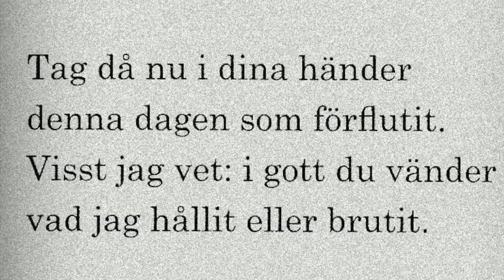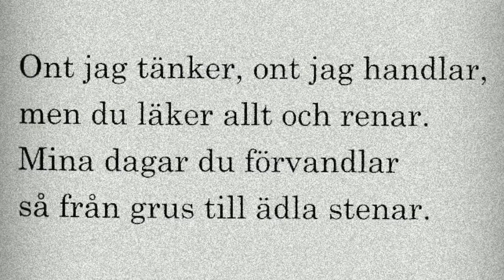3 november dagens tanke Kajsa Norin